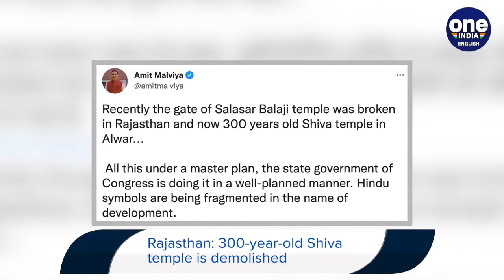Rajasthan: Bulldozer razes 300-year-old Shiva temple in Alwar | Cong-BJP blame-game | Oneindia News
On Sunday, in Rajasthan, a 300-year-old Shiva temple, 86 shops and homes were demolished with bulldozers in the Alwar district to clear the way for a road. This is the first Congress-ruled state caught in the controversy over demolitions